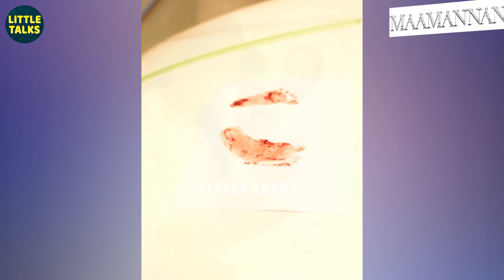புது Car வாங்கி அசத்திய Ethir Neechal Janani, செம Jolly-யா போன First Ride